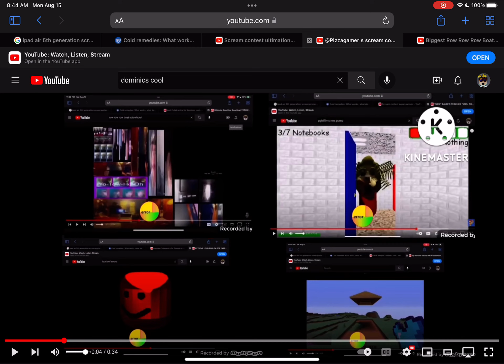Scream contest ultimation 4